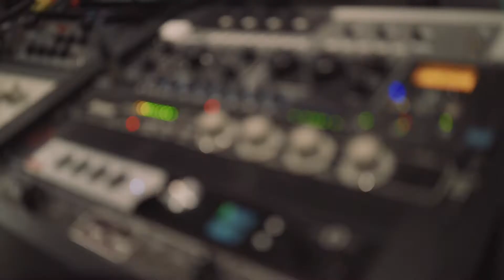In Studio Album Teaser // Sony A7s // 53 Judges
Album teaser I made for 53 Judges self-titled EP that I also recorded, mixed and mastered.

AtlasFStudio.com